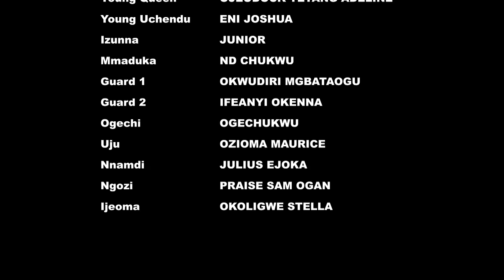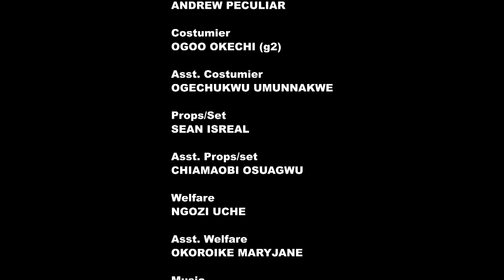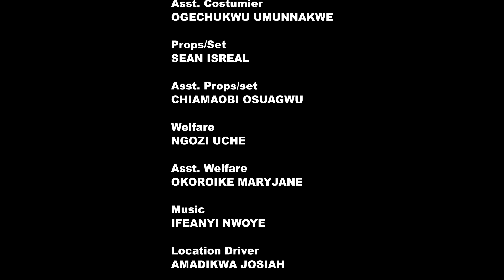ROYAL SCATTER 3 (MERCY JOHNSON) (TRENDING NIGERIAN MOVIE) - 2021 LATEST NIGERIAN NOLLYWOOD MOVIES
SYNOPSIS : A prince whom the gods have rejected every girl presented to be his queen finally finds love in the arms of a young girl chosen by the gods, watch and find out more as the movie unfolds.